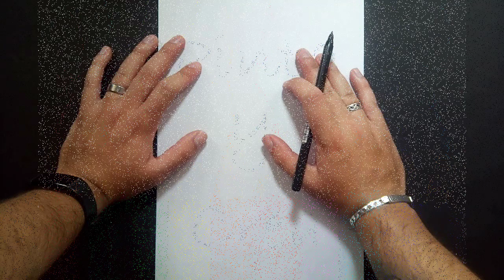Como dibujar una chica anime paso a paso 2 | How to draw an anime girl 2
Una forma sencilla y rapida de hacer un dibujo de una chica anime en poco tiempo y de forma facil.

Canciones : Miqz - Closer